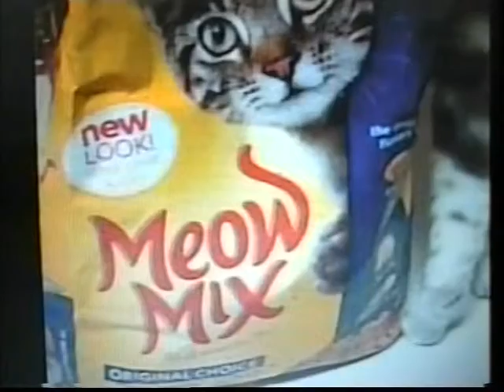Salvatore Solinas ( GATTA CI COVA ) 2006